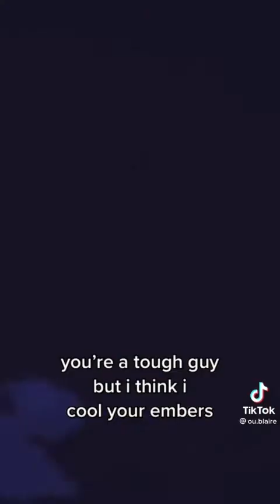original songs for my hero academia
Original creator: @ou.blaire
Original creator:@maddsbuckley
@Canonically queer

Comment if you have any suggestions or requests for a video